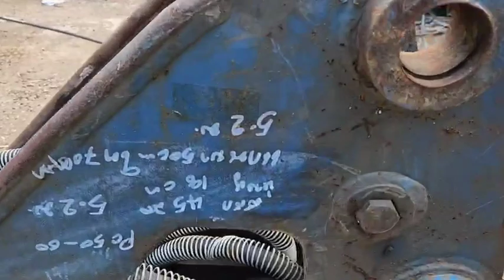ขาย หัวเจาะ กระแทก เบรคเกอร์ เก่าญี่ปุ่น สำหรับรถขุด แบคโฮ pc 50-60 สลัก 45 มิล ห่างหู 18 cm 52,000B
☎️ สนใจสอบถามได้ที่ 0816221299 นะครับ